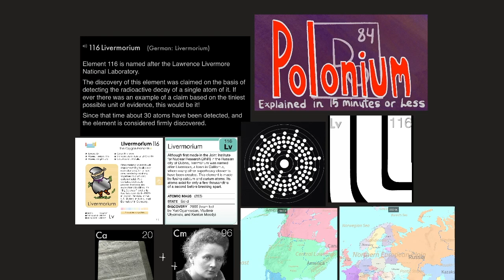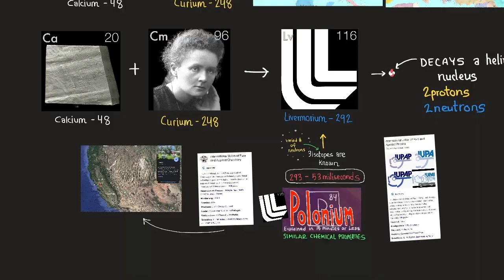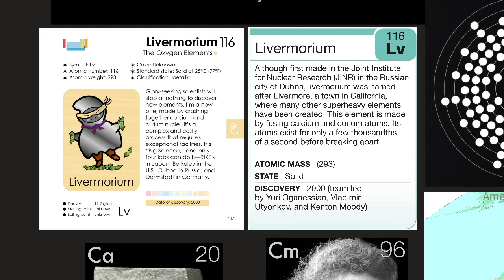Livermorium Explained in 3 minutes or Less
Warning: Radioactive elements can cause cancer or serious illness please be mindful of potential dangers.

Element 116 Explained along with key facts and it history